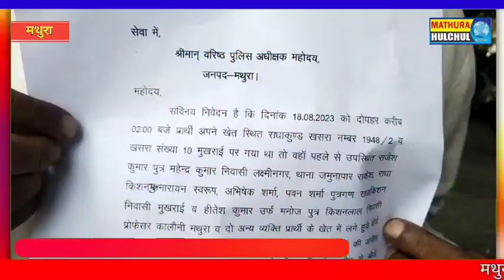कलयुगी पुत्र ने धोखाधड़ी से पिता की संपत्ति हड़पी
रिपोर्ट - पीके दुबे  ।